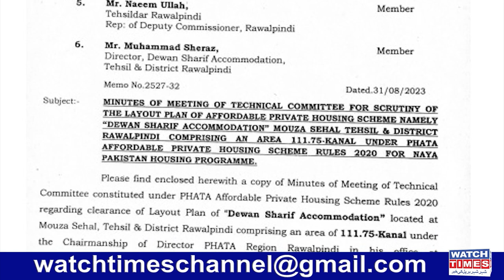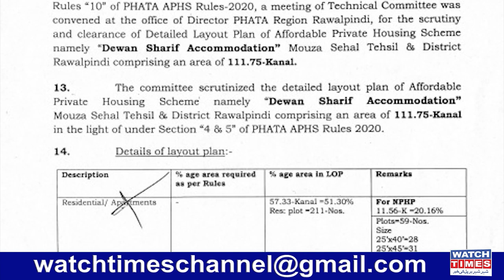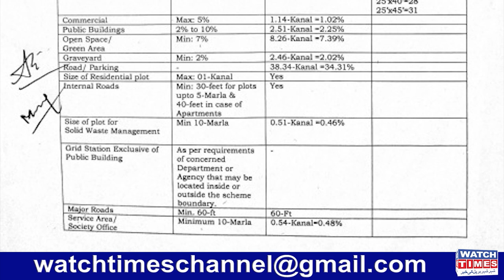AL Hayat New Project Review | Jhanzaib Alam Bharia Town New Project | Dewan Sharif Accommodation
AL Hayat New Project Review Jhanzaib Alam Bharia Town New Project Dewan Sharif Accommodation Latest Update Smart Group a Big Scam in Pakistan Rehmat Khan Khakar Join SK Group
Facebook Watchtimes